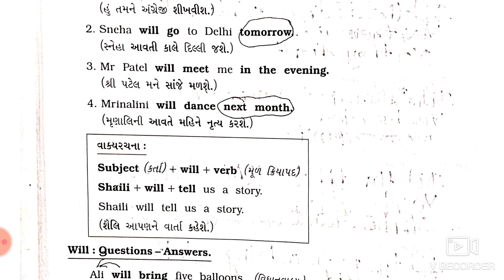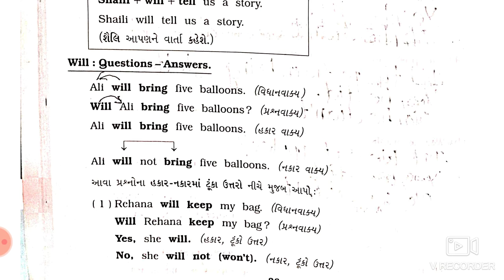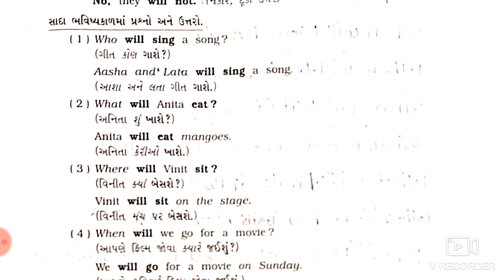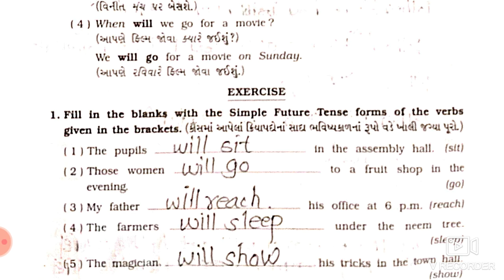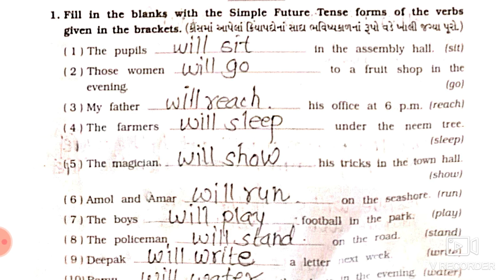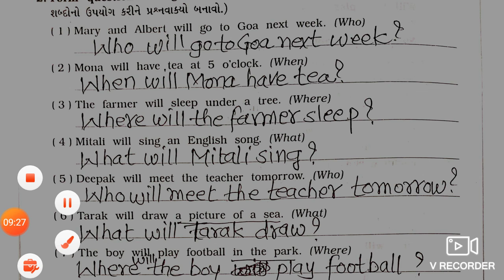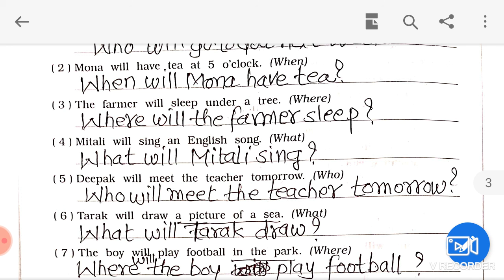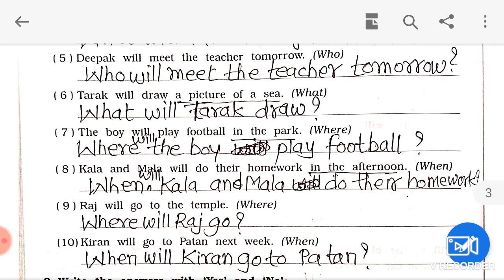std 7 the simple future tense , English language, sky international school,Rahul Dave sir!